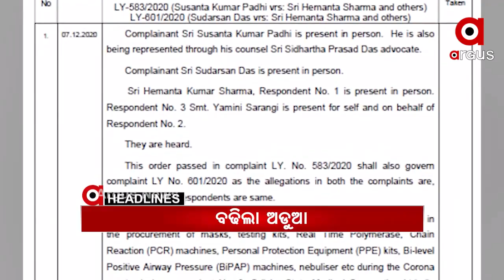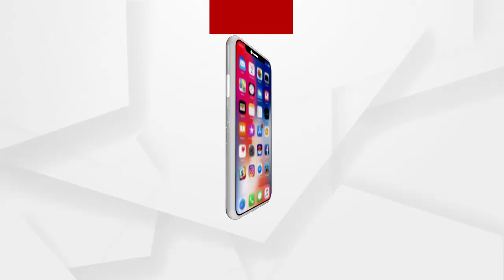Headlines 7am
.ପିପିଇ କିଟ ଓ ମାସ୍କ କିଣା ଦୁର୍ନୀତି ମାମଲା...

.ଘରକୁ ଫେରିଲାନି କୁନି ଆଶୁ...

.ପାୱାରଲେସ କି ଅରୁଣ ବୋଥ୍ରା?...

.କମୁଛି ତାପମାତ୍ରା, ବଢୁଛି ଶୀତ...

.ଆଜି ପ୍ରଥମାଷ୍ଟମୀ...